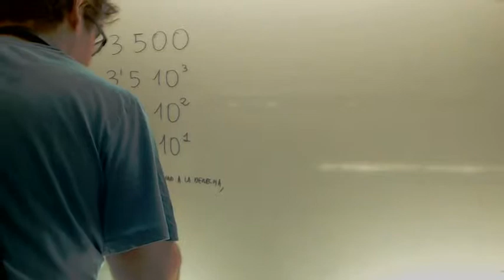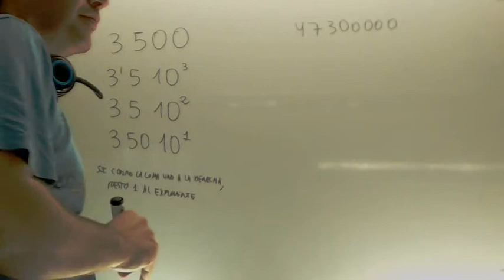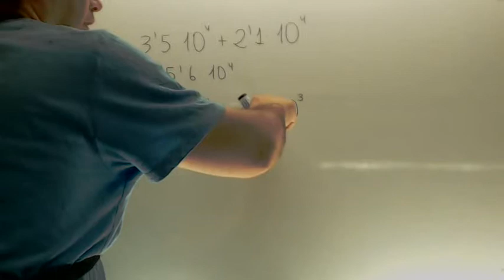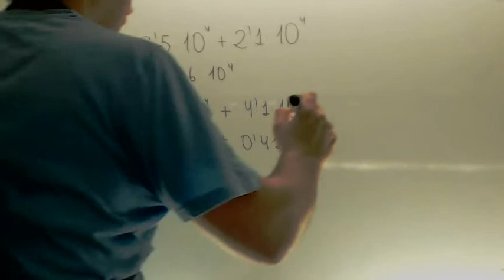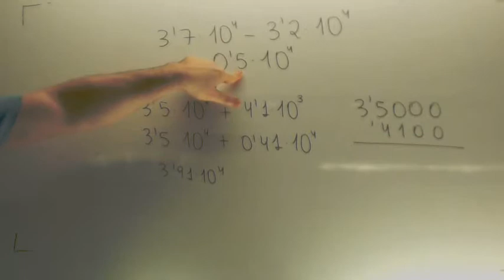Sumar numeros en notacion cientifica Matematicas 3º ESO Academia Usero Estepona